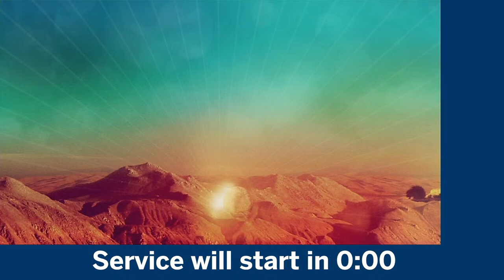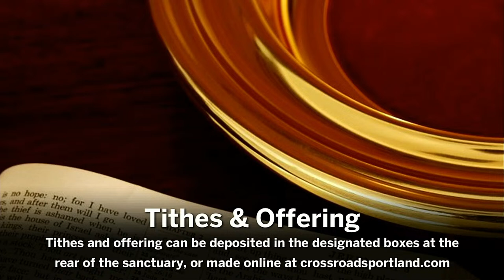March 31st, 2024 - Crossroads Church Portland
God’s power, love, mercy, and grace demonstrated in Jesus Christ in the Easter story are absolutely amazingly awesome! Could it be said that this awesomeness of God is every bit as awesome in our own “Easter” stories? Let’s look into this together.